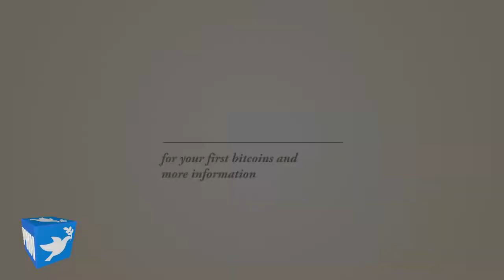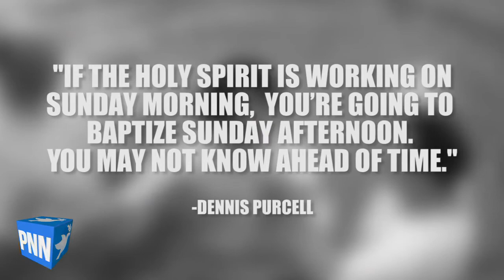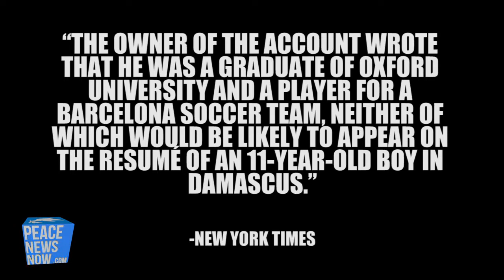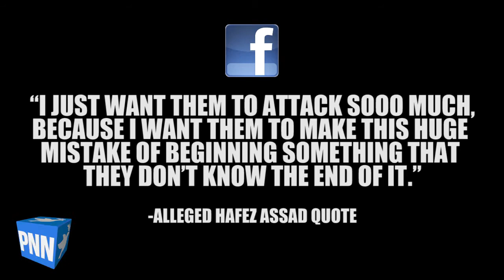Ron Paul Calls Syria a "False Flag" Event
BITCOIN CHIPIN!